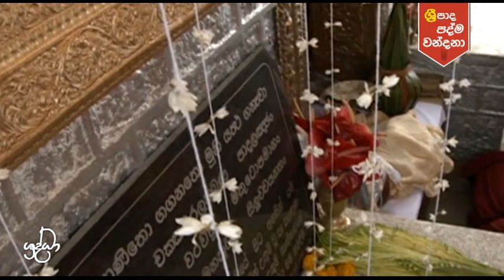Shraddha TV | ශ්‍රී පාද පද්ම වන්දනා - 02 | Sri Padaya